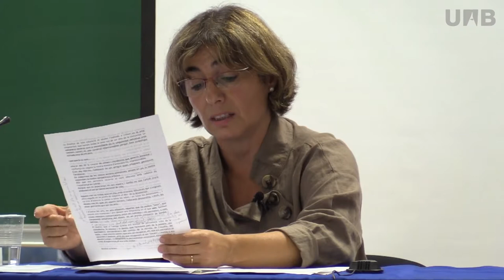Inauguració del curs acadèmic de la Facultat de Ciències de l'Educació 2018-2019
Inauguració del curs acadèmic de la Facultat de Ciències de l’Educació a càrrec de la Dra. Margarita Arboix, rectora de la Universitat Autònoma de Barcelona, i el Dr. Joaquín Gairín, degà de la Facultat de Ciències de l'Educació.
Lliçó magistral "L'eina per a una vida visible" a càrrec de la música i docent Ester Bonal, impulsora del projecte Xamfrà (centre de música i escena per la inclusió social).
En el decurs de la inauguració s'entregarà un petit record al professorat que es jubila enguany i es lliuraran els diplomes als estudiants mereixedors del premi extraordinari de la titulació.
Tancament de l’acte a càrrec del Dr. Màrius Martínez, Vicerector de Relacions Internacionals.